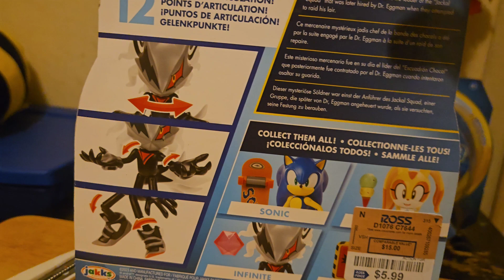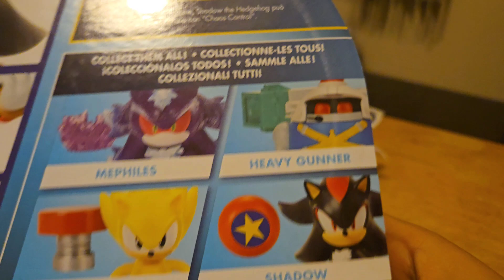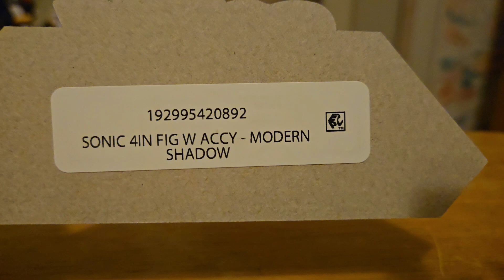Shadow & Infinite de Jakks Pacific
Figuras de la colección de Videojuegos de Jakks Pacific de Sonic!! Esta vez les traigo a Shadow e Infinite.